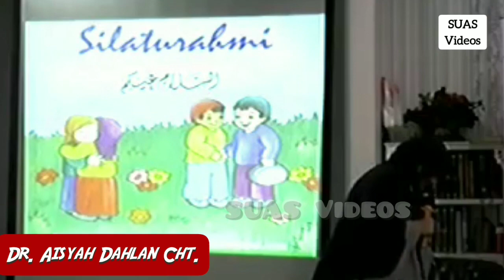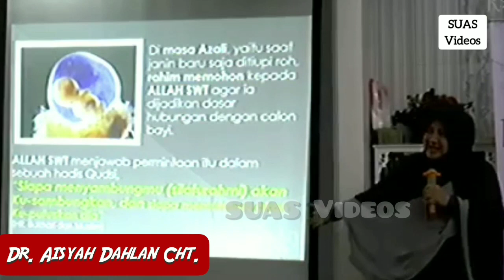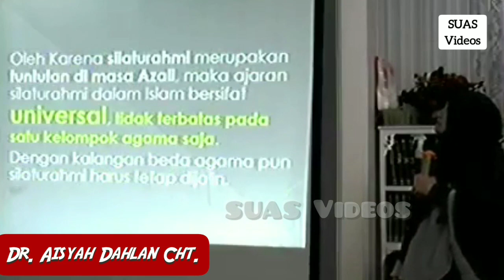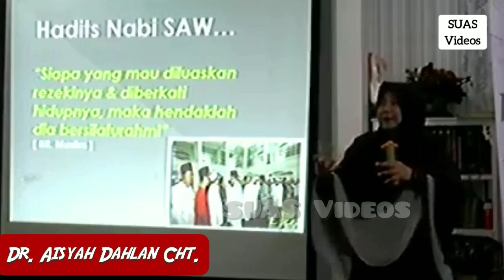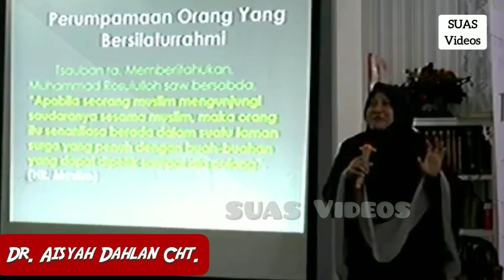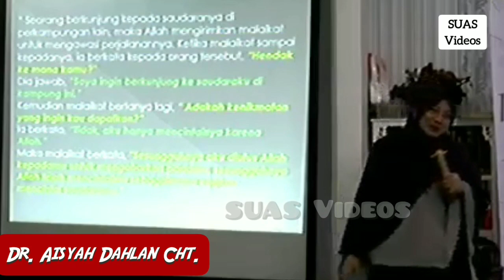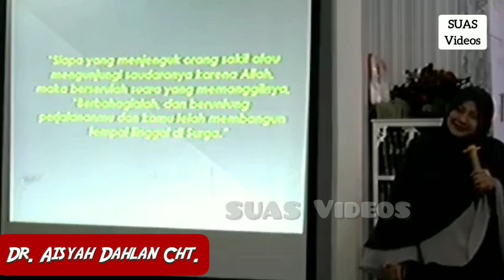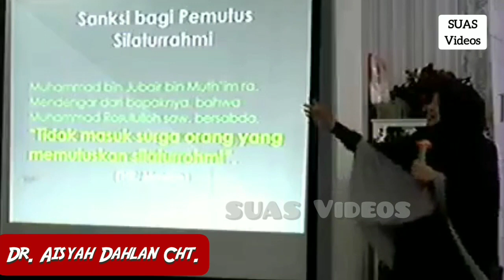Dahsyatnya menjaga silaturahmi - dr. Aisah Dahlan Cht.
Kajian ilmiah
dr. Aisah Dahlan Cht.

" The power of silaturahmi "

Kajian ilmiah Ustadzah dr. Aisah Dahlan Cht.